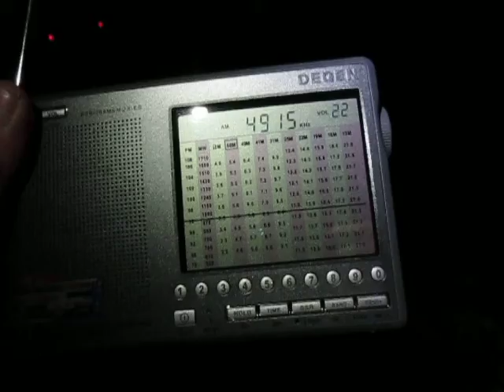4915 Khz, Radio Daqui, Goiania, Brazil, received on a Degen DE 1103 in Germany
15.Dec.2012  05:36 - 06:00 UTC
4915 Khz, R. Daqui
Degen DE 1103 with the build- in whip antenna